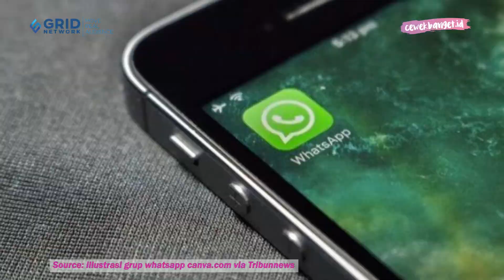ELIZABETH OLSEN AKUI KELUAR GRUP CHAT AKTOR AVENGERS!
CewekBanget.ID

Pemeran Wanda Maximoff, Elizabeth Olsen akui dirinya enggak masuk di grup chat para anggota Avengers. Aktris asal Amerika tersebut beberkan alasannya.

Credit.
Editor in Chief : Deddy Adrian
Producer : Fachri M Ginanjar A K
Content Creative Editor : Indah Permata Sari
Videografer : Annassa Harmony / Abdullah Syafii / Raka Salendra
Video Editor : Annassa Harmony / Abdullah Syafii / Raka Salendra
Host : Novita Caesaria / Aisyah Balqis / Adinda Efrilla
Graphic Designer : Riki Nur Fadilah
EDITORIAL OFFICE
Kelurahan Gelora
10270
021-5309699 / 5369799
Ext. 4102 (sekretariat)
ADVERTISING
Kelurahan Gelora
10270
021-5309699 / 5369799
Ext. 4102 (sekretariat)